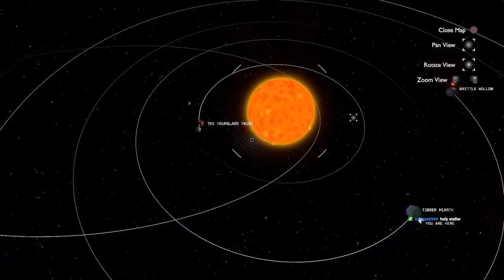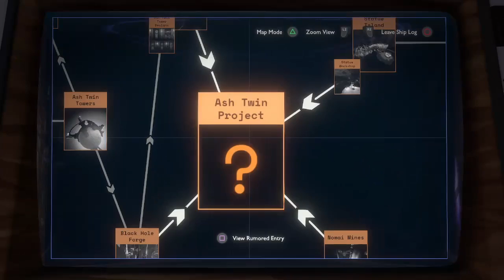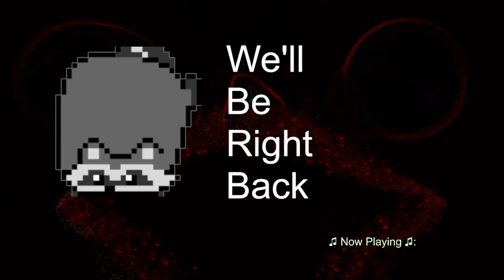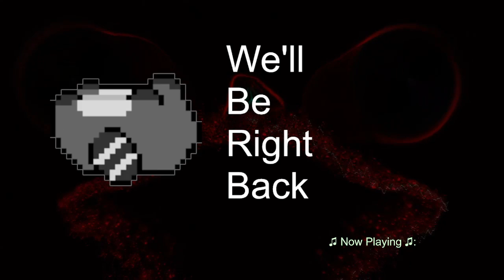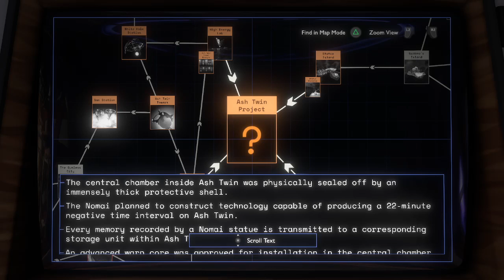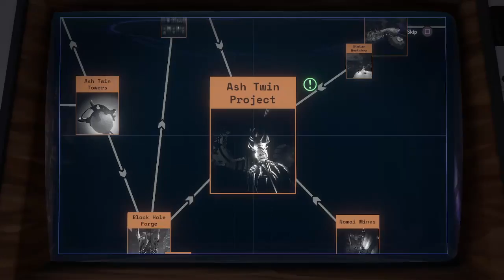Outer Wilds - ICE ICE BABY (pt. 18)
Part 18 - Accessing the Interloper and the Ash Twin Project (by the end), with a little help -- Watch live